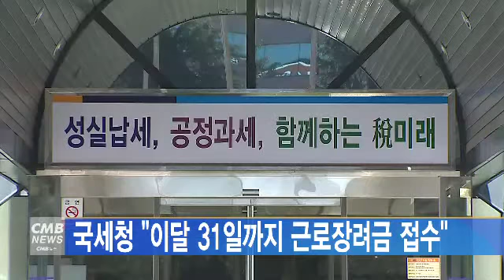[대전뉴스]국세청 “이달 31일까지 근로장려금 접수”